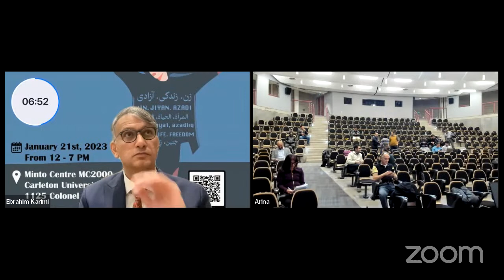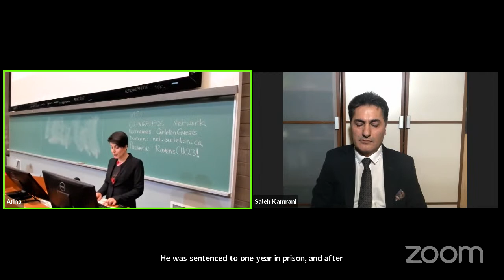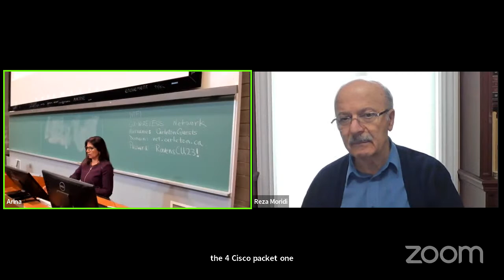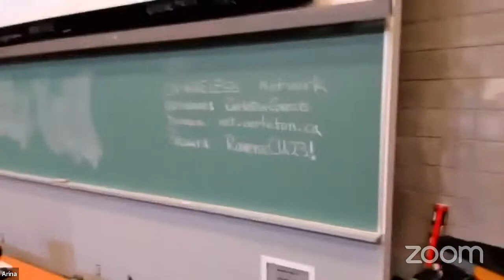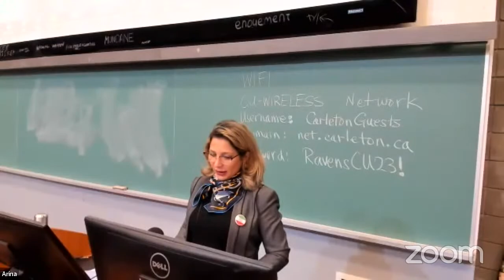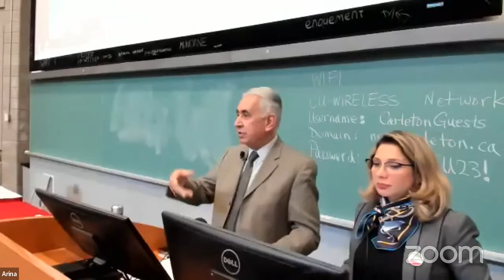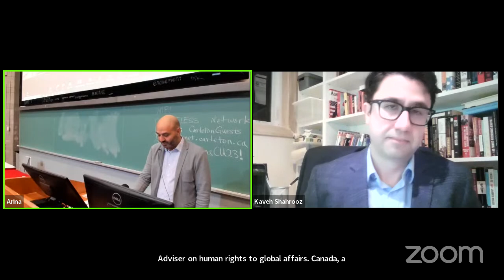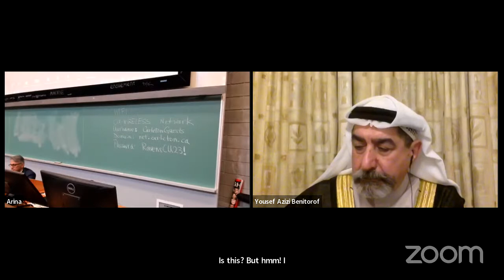Unity in Diversity among Iranians